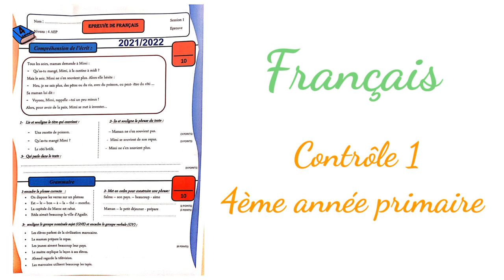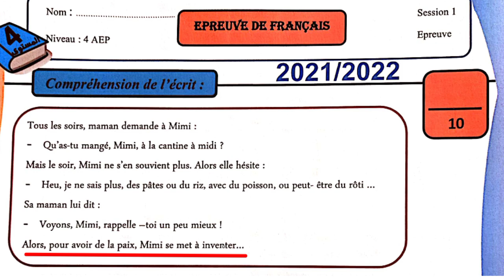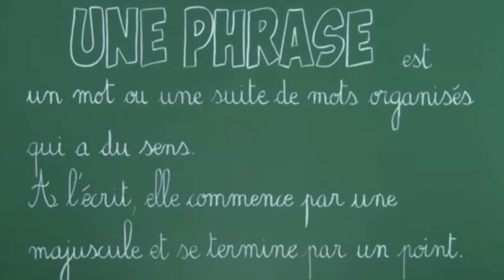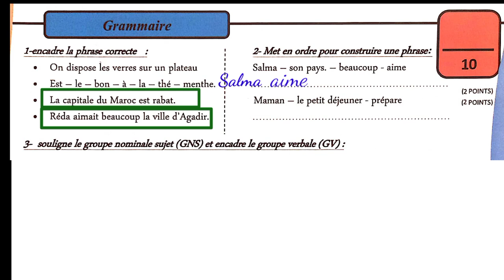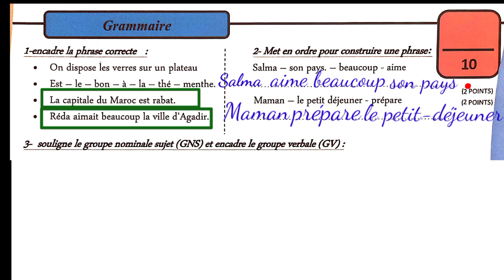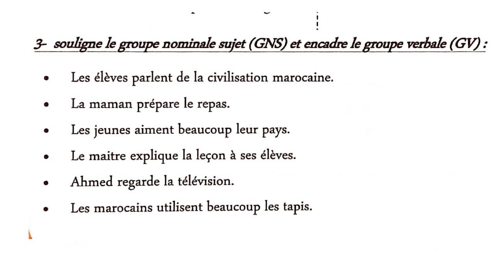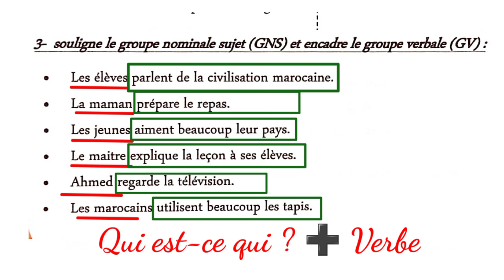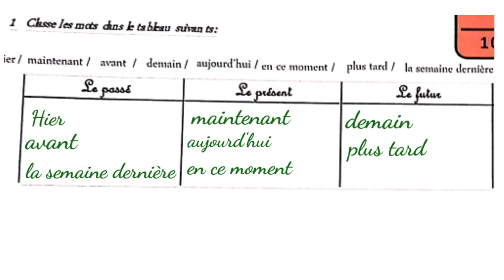الفرض الاول فرنسية/ الدورة الاولى/ المستوى الرابع ابتدائي 2021- 2022